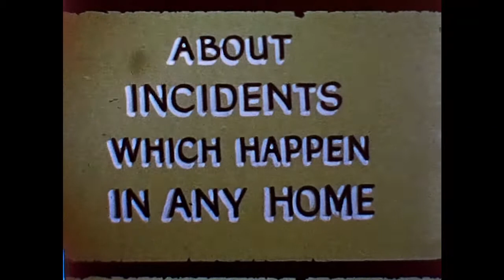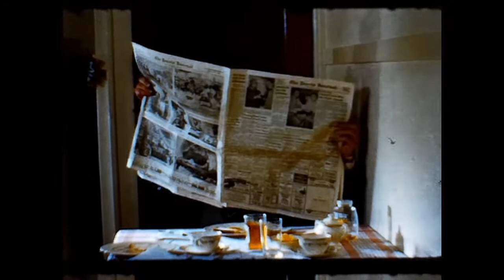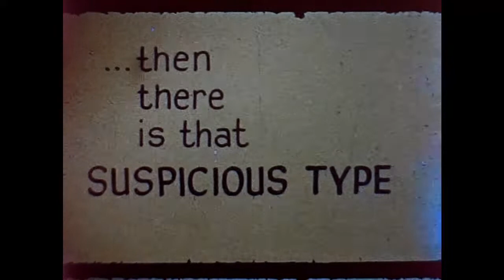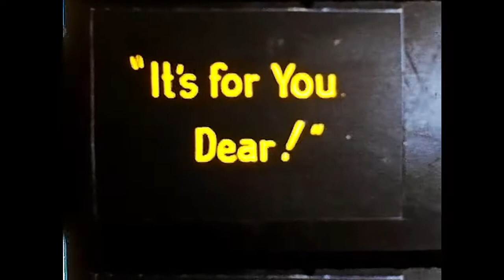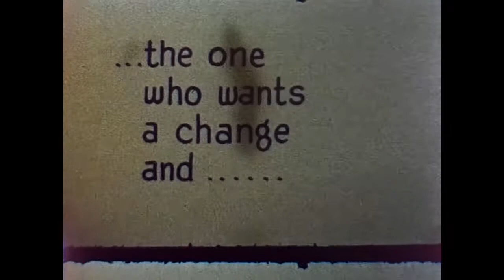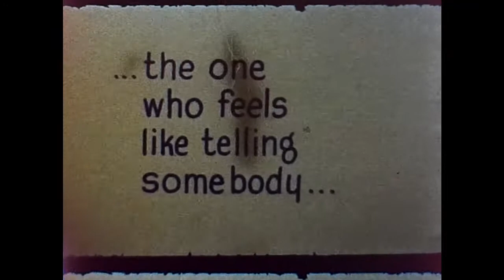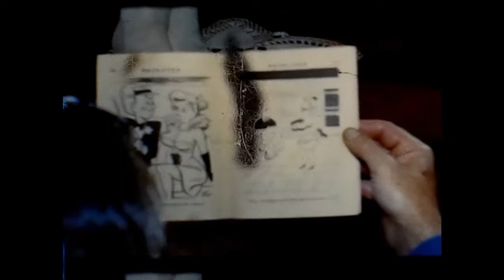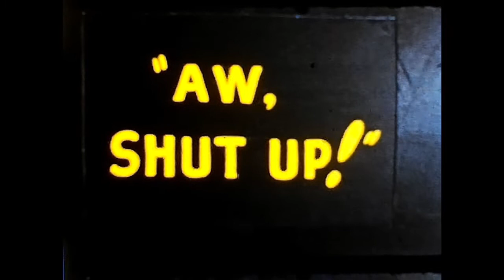1954 - Home Sweet Home - Peoria Cinema Club film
1954 - Home Sweet Home - Peoria Cinema Club film

Home Sweet Home contains the following mini-films:
  * The News Hound
  * It Drives Me Mad
  * Gets His Wish
  * Aw, Shut Up

This is one of many 8mm films that my grandfather, Kurt William Leucht (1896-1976), helped create along with his friends in the Peoria Cinema Club.  These films have survived 70 years worth of storage in my grandfather's house and also in my father's house.